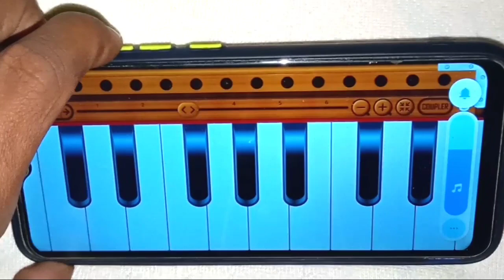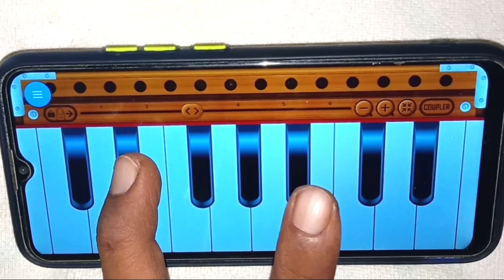कोई भी गीत खुश नहीं निकाल पा रहे हो तो इस वीडियो को देखो और खुद से गीत निकालो